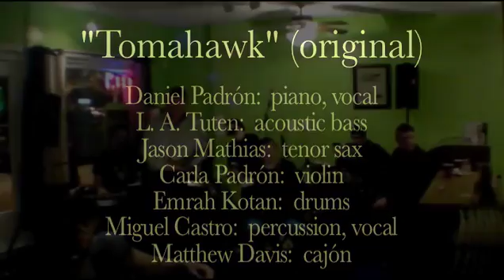Tito Gato - Tomahawk (original)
I've posted a video of this original tune before, but I really like the way this performance turned out.  Enjoy!  (Daniel)

Musicians:

Daniel Padrón:  piano, vocal
L. A. Tuten:  acoustic bass
Jason Mathias:  tenor sax
Carla Padrón:  violin
Emrah Kotan:  drums
Miguel Castro:  percussion, vocal
Matthew Davis:  cajón